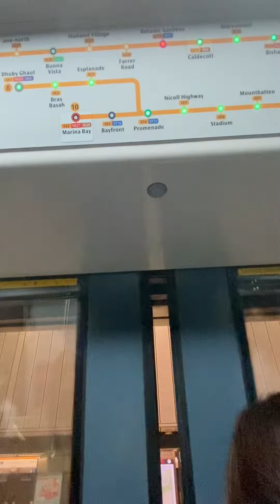SMRT Alstom Metropolis C830C 852 Farrer Road to Botanic Gardens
MRT around SG rides a C830C from Farrer Road to Botanic Gardens. Date Taken:16 November 2022 Year Built:2015 Towards:Dhoby Ghaut Train Run:035 Car filmed at:8521